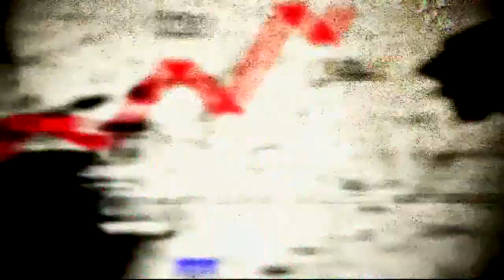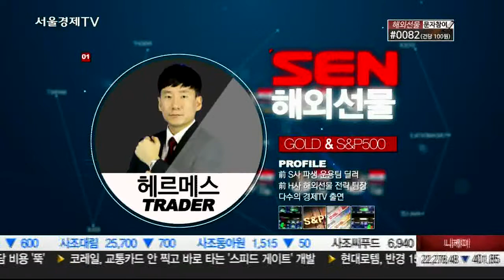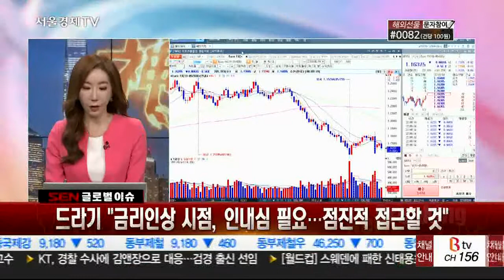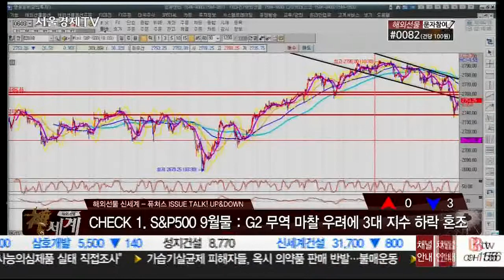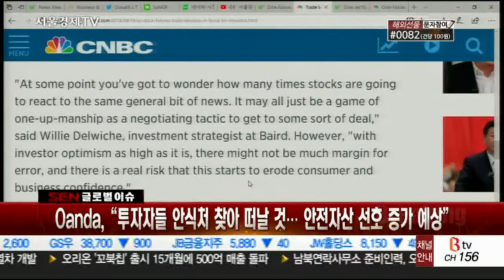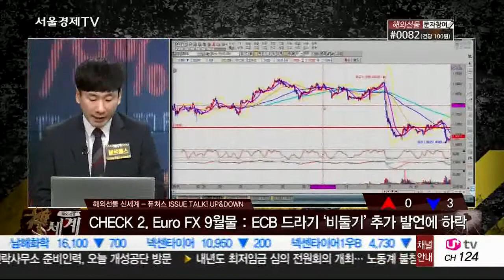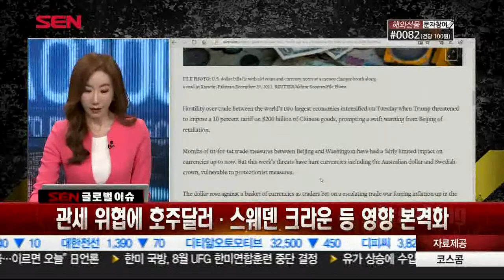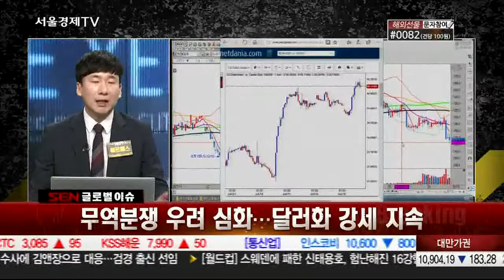20180619_해외선물 신세계_217회_1부